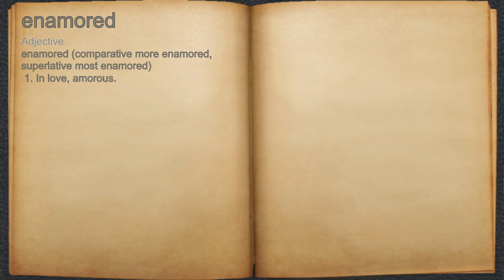What does enamored mean?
A spoken definition of enamored.

Intro Sound:
Typewriter - Tamskp